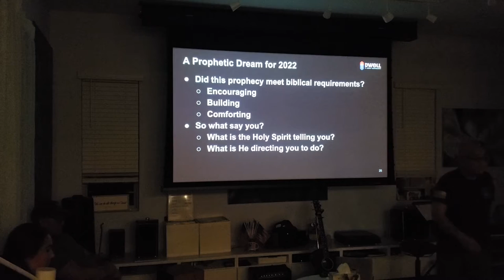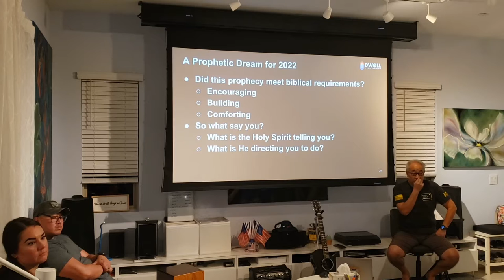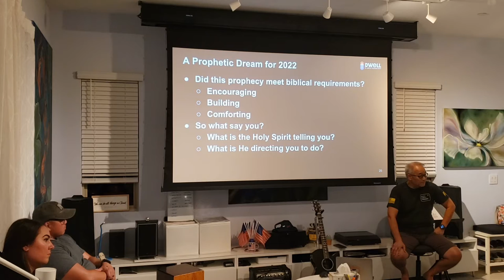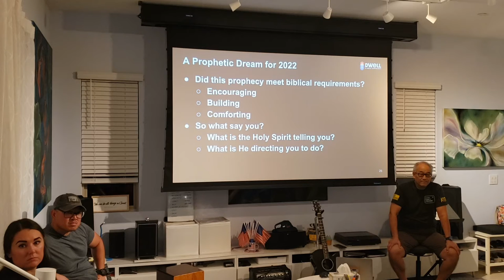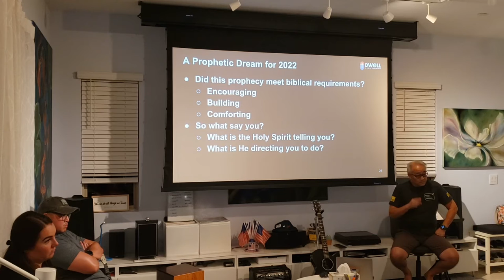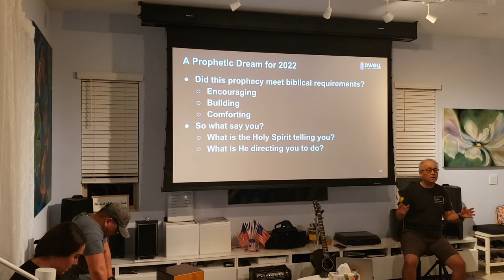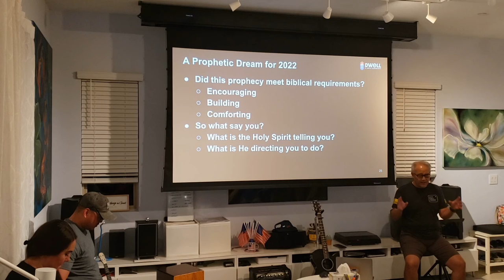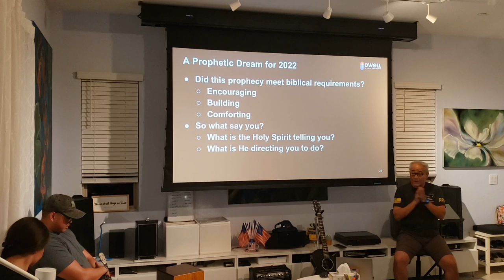Dwell221001 Prophecy for 2022 Summary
Dwell AJC: Prophecy for 2022 Summary (Howell Shaw)